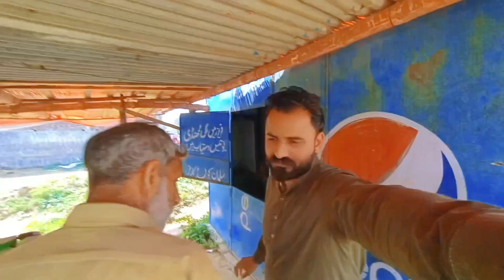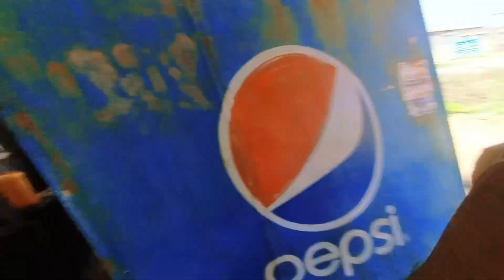Chachy Mitho Ki Bohat Mazedar Baten 🤣 Very Funny